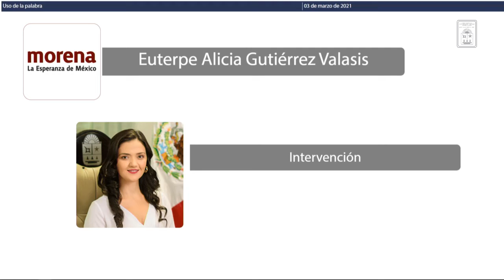Intervención de la Dip. Euterpe Alicia Gutiérrez Valasis. MORENA (3/Mar/2021)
Intervención de la Diputada Euterpe Alicia Gutiérrez Valasis, de MORENA, en relación a la solicitud de licencia temporal de separación del cargo que presenta.